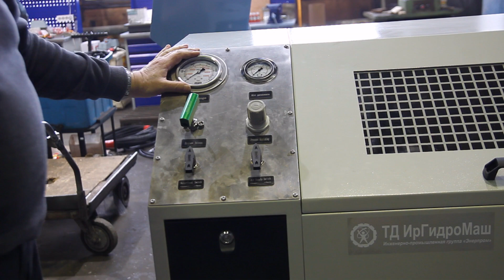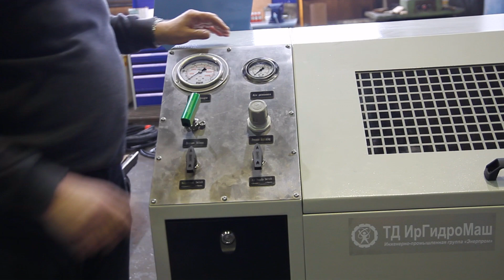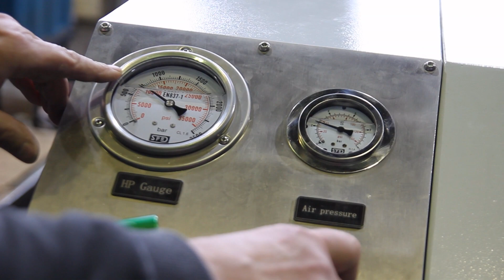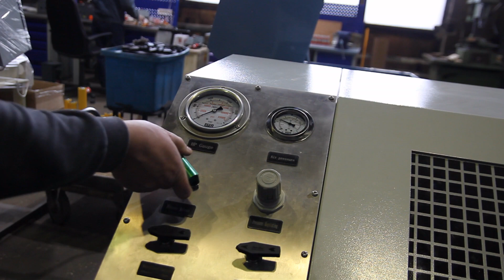Стенд для испытания РВД: обзор модели СГР200-1,0-3CПР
Стенд предназначен для статического испытания гидравлическим давлением готовых рукавов высокого давления (РВД) на герметичность. Процедура испытания проводится для обеспечения качества и надежности продукции.

Испытательное давление создается применением пневмогидравлического насоса. Контроль давления осуществляется по манометру высокого давления. Рабочая жидкость в контуре высокого давления – вода, масло или эмульсия.

Стенд прост в эксплуатации и обладает низким уровнем шума. Рабочую жидкость можно использовать повторно.